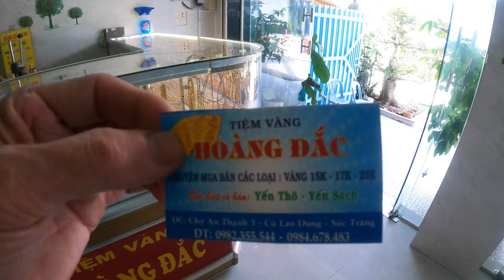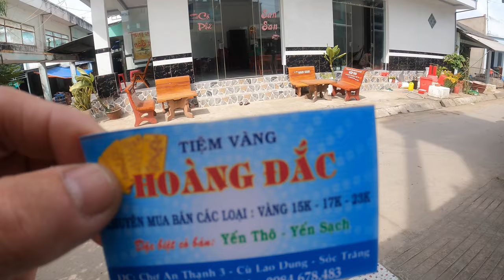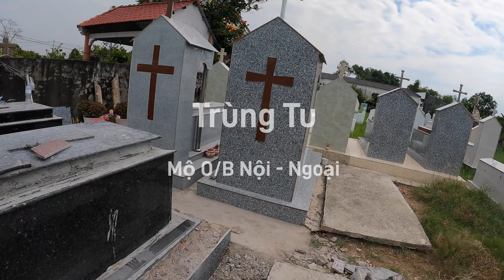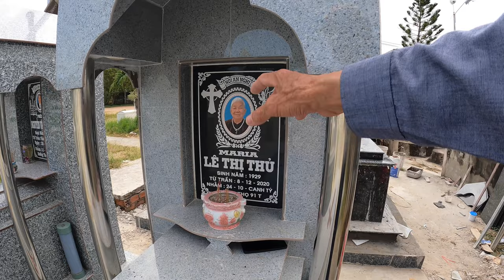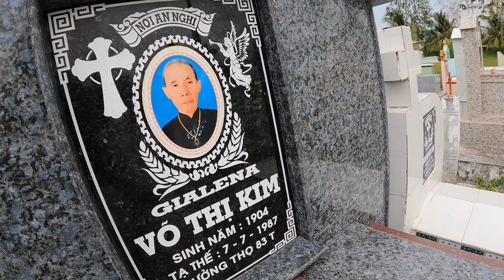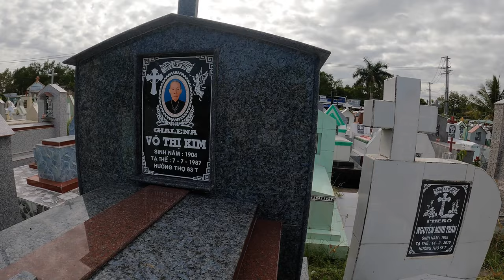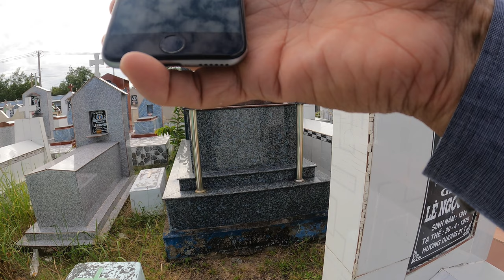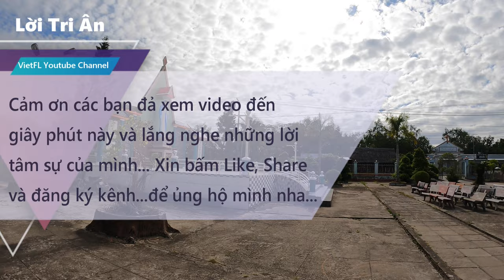Trở Về Cù Dung Thăm Quê Nôi | Phát hiện động trời khi thăm mồ mã ông bà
Trở Về Cù Dung Thăm Quê Nôi |  Một chút tâm sự khi trùng tu mồ mã ông bà!!
Chia sẽ một chút phát hiện động trời khi thăm mồ mả ông bà sau 5 năm di dời về Hoà Tú! Không thể ngờ bạn bè thân mà cũng vơ vét nhau !!